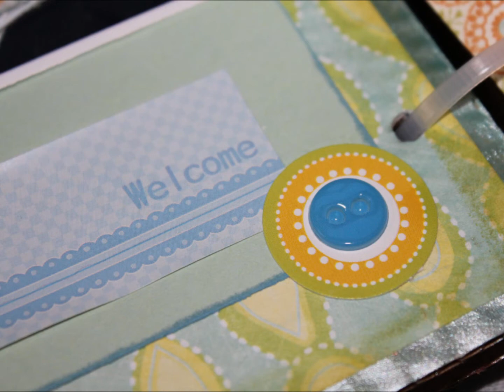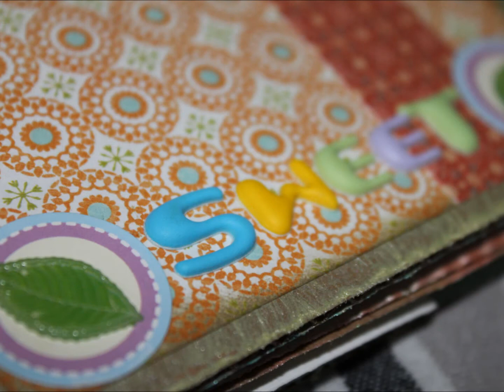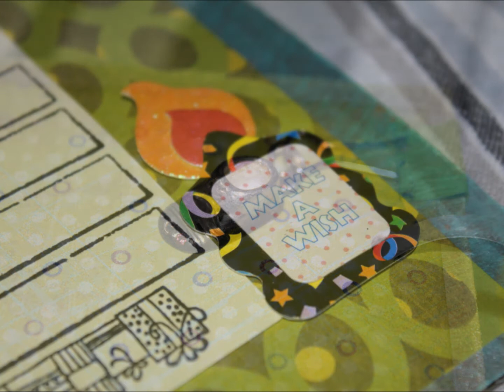Baby mini album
Un petit album facile à faire, pour mettre les photos de la première année de vie d'un petit bout de chou. Les décorations m'ont été offertes en grande partie par Yatie
Thank you so much ladies, I love this mini with all the pretty things you sent to me.